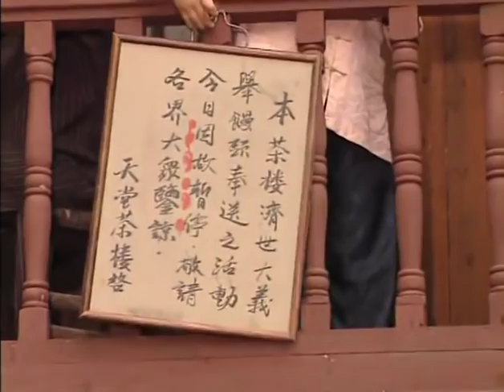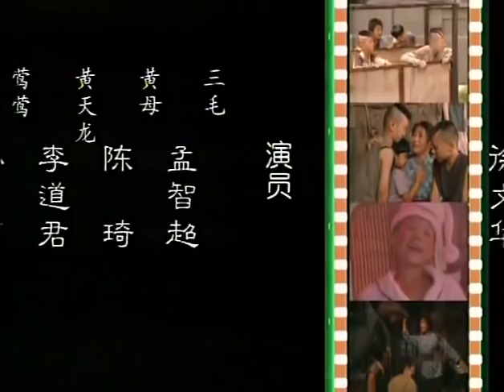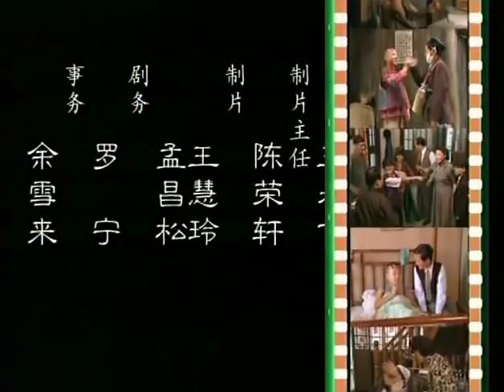三毛流浪记2 第6集